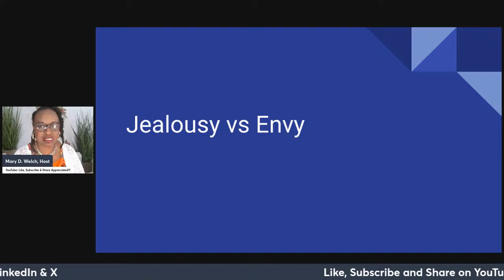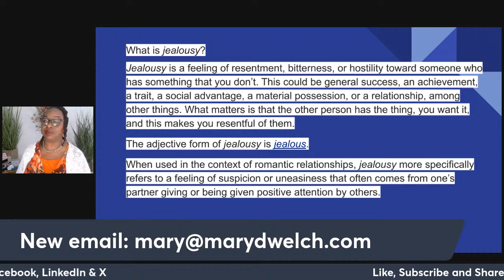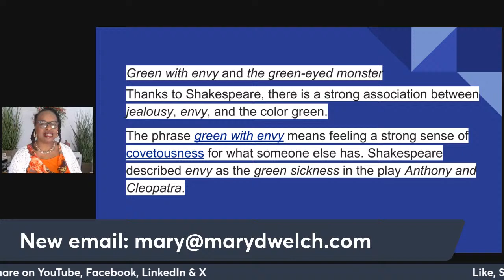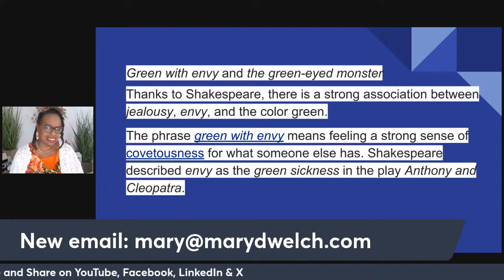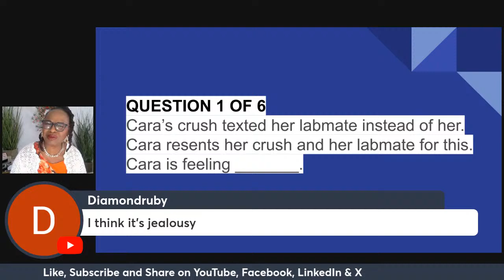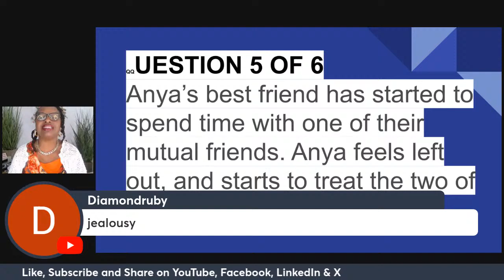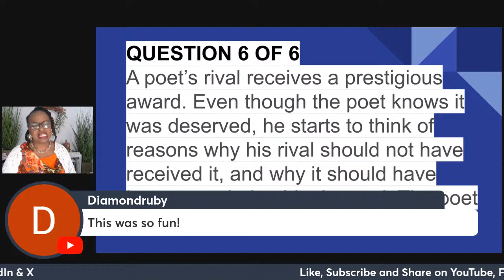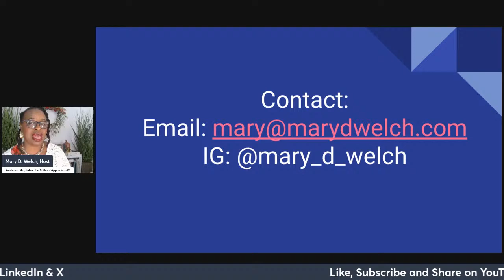The Mary D. Talk Show Presents - Jealousy vs. Envy...What's The Difference?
There is a difference between envy and jealousy. Specifically, envy is a desire for something another person has, while jealousy is a feeling tied to fear of losing something that you have.